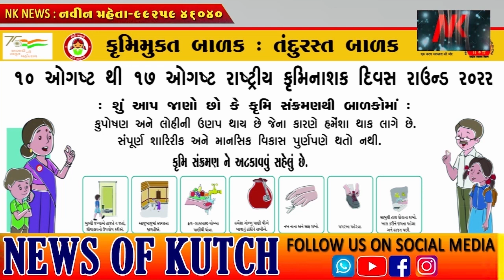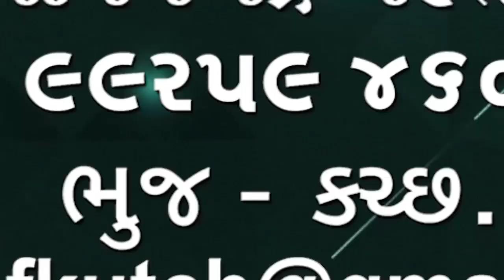ગાયો ની અંતિમ વિધિ કરવા માટે અનેક સેવાભાવી સંસ્થાઓ આગળ આવી રહી છે જુઓ અહેવાલ🌹